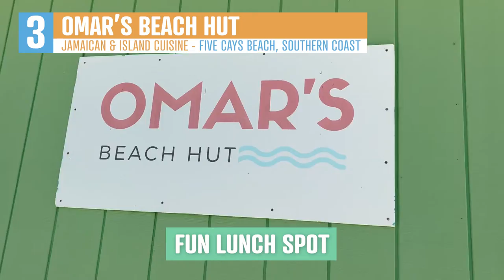Restaurants We Went To In Providenciales, Turks & Caicos - 6 Suggestions That May Appeal To You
Enjoyed a week in Providenciales, Turks & Caicos. Here are the restaurants we went to. You must go to Mango Reef Restaurant.